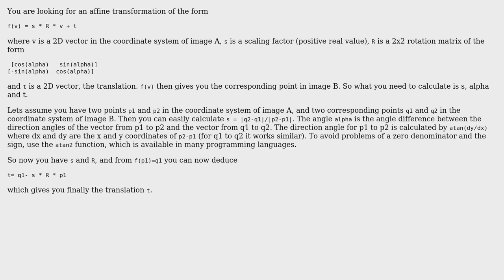Software Engineering: Find transformation function for point on an image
With thanks & praise to God, and with thanks to the many people who have made this project possible! | Content (except music & images) licensed under CC BY-SA | Music | Images & others | With thanks to user maugch user Doc Brown and the Stack Exchange Network Trademarks are property of their respective owners. You are responsible for your own actions.